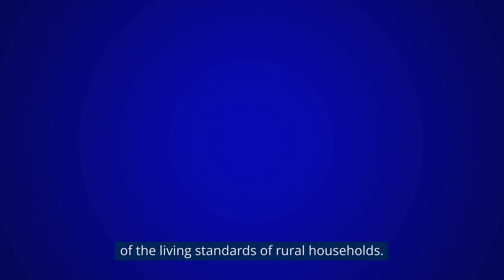NREGA: Empowering Rural India through Employment and Progress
In our series on Government Schemes, today we will be discussing NREGA.
The National Rural Employment Guarantee Scheme (NREGS), also known as the Mahatma Gandhi National Rural Employment Guarantee Act (MGNREGA),
was launched in 2005 by the Government of India with the aim of providing employment to rural households and improving their living standards.
The scheme is one of the largest public works programs in the world and guarantees 100 days of wage employment per year to each rural household in India.
Scheme works through a demand-driven approach, where rural households can apply for work and are provided employment within 15 days.
Preference is given to the poorest of the poor and women during the selection process.
The scheme has various benefits, including the creation of employment opportunities, the development of infrastructure, and the improvement of the living standards of rural households.
The scheme has also helped in reducing rural migration and poverty, and has increased the participation of women in the workforce.
However, scheme has faced various challenges, including corruption, delayed payments, need for increased funds, better implementation, and better coordination between various government departments and agencies.
The government has taken various measures to address them through use of technology to monitor and track the progress, and the introduction of measures to increase transparency and accountability.